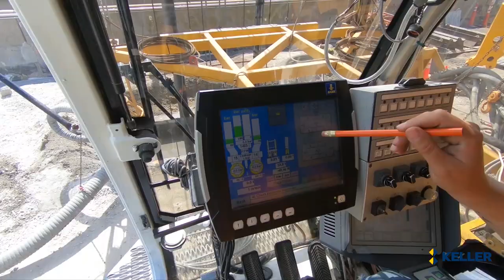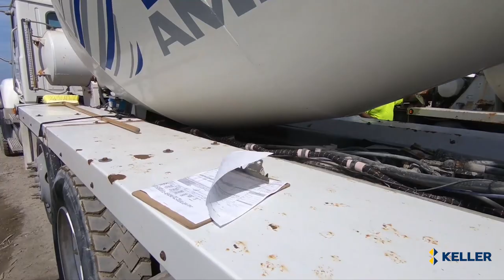Keller North America - Thimble Shoals (Diaphragm Wall)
Have you ever worked above a tunnel surrounded by the Chesapeake Bay? Check out this video from a project in Norfolk, Virginia that included a diaphragmwall and a hydromill.

Application: Diaphragm Wall
Technique: Hydromill